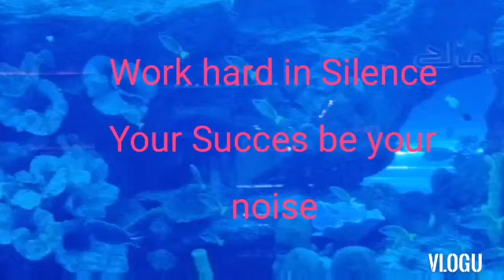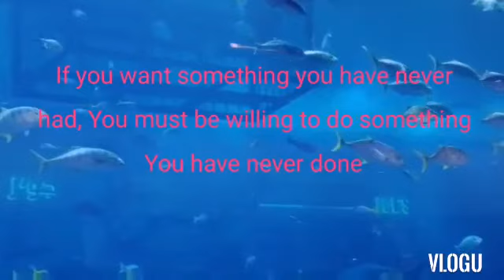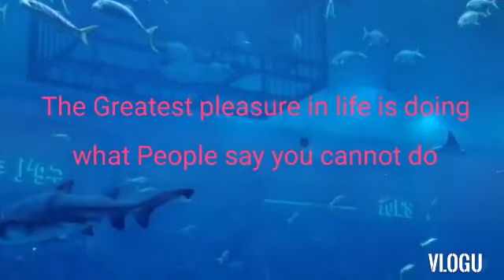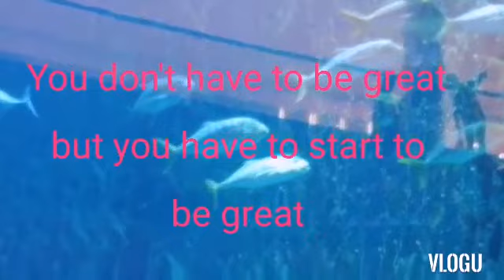Wide Aquarium motivational Quotes # mica bel tv